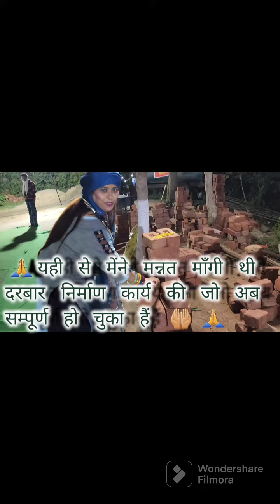🚩दरबार🙏जिनकी कृपा से सम्पूर्ण बन गया हैं🚩मन्नत सम्पूर्ण हो गयी हैं🙏सभी पीरो के किये सम्पूर्ण दर्शन🙏